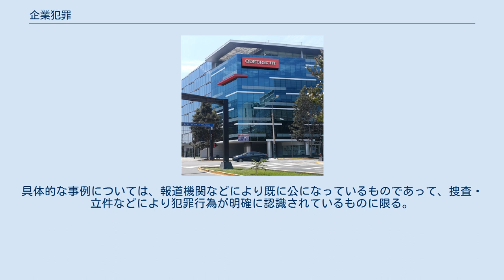企業犯罪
企業犯罪（きぎょうはんざい）とは、企業が経済活動を行うのに際して利益追求などのために違法な行為（すなわち犯罪行為）を行うことをいう。
組織犯罪の一面もあり、多種・多様な形態がある。
個人の犯罪と異なり社会に与える影響は大きく、信用失墜にとどまらず企業存続に関わることもある。
 日本の法律においては、企業の行為に責任を負う個人（社長や担当者等）を処罰することが先決となり、法人としての企業はそれら個人の処罰に付随して処罰される（両罰規定）。
 企業犯罪を犯した企業の経営者は、ステークホルダーに対して法的および道義的責任を負う。
 近年の企業犯罪など企業を巡る不祥事の多発を背景に企業内において「コンプライアンス（法令遵守）」がキーワードとして注目されており、不正防止のための内部通報・内部告発も制度化・法令化が進められている。
このほか、2014年時点の日本において、犯罪事案の解明のための司法取引の導入が議論されている。
 以下に示すものは企業犯罪の一例である。
具体的な事例については、報道機関などにより既に公になっているものであって、捜査・立件などにより犯罪行為が明確に認識されているものに限る。